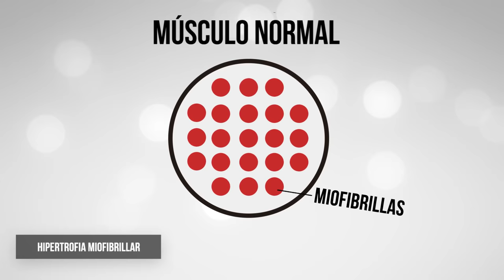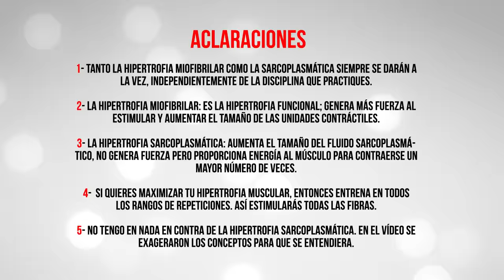Hipertrofia SarcoMÉRICA vs SarcoPLASMÁTICA - TIPOS de CRECIMENTO MUSCULAR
🟣𝟮𝟬𝟮𝟯🟣

🔴 Descripción 🔴

¡Bienvenidos, Familia Atlética!
Hoy  hablaremos sobre los dos tipos de crecimiento muscular: hipertrofia miofibrilar e hipertrofia sarcoplasmática. Muchos de nosotros conocemos el proceso que provoca el crecimiento de los músculos, pero ¿sabías que hay dos tipos diferentes de hipertrofia muscular?

✅ La hipertrofia miofibrilar se refiere al aumento del tamaño de las miofibrillas, que son las pequeñas unidades estructurales y funcionales de la fibra muscular. En palabras sencillas, son como las hijas de las fibras musculares, o también se puede decir que son fibras dentro de las fibras. La hipertrofia miofibrilar se relaciona con la fuerza, y es típica de los atletas que practican deportes de fuerza, como los power lifter, calisténicos y gimnastas olímpicos. Este tipo de hipertrofia se puede desarrollar con un rango de 1 a 5 repeticiones al 80-90% de tu repetición máxima o con ejercicios de peso corporal.

✅ La hipertrofia sarcoplasmática, por otro lado, no aumenta el tamaño de las miofibrillas sino que crece lo que está alrededor de ellas. El sarcoplasma es el fluido y fuente de energía que rodea las miofibrillas y está compuesto por glucógeno, agua, calcio y otras proteínas. Cuando aumenta la capacidad de almacenamiento del glucógeno, se produce una hipertrofia sarcoplasmática. Este tipo de hipertrofia se relaciona con la resistencia, y es común en atletas que practican deportes de resistencia, como los ciclistas. Este tipo de hipertrofia se puede desarrollar con un rango de repeticiones más elevado, como de 6 a 12 repeticiones.

✅ Es importante tener en cuenta que estos dos tipos de hipertrofia siempre se dan juntos, pero podemos enfocar nuestro entrenamiento para que una prevalezca sobre la otra. Para obtener los mejores resultados, se recomienda combinar ambos tipos de entrenamiento.

✅ ¿Qué tipo de hipertrofia es la mejor?

Depende de tus objetivos y del deporte que practiques. Sin embargo, combinar ambos tipos de entrenamiento puede ayudarte a obtener resultados óptimos.

0:00 - Introducción.
0:17 - Hipertrofia miofibrilar o sarcomérica.
1:28 - Hipertrofia sarcoplasmática.
3:03 - ¿Cuál es la mejor opción?
3:29 - Despedida.